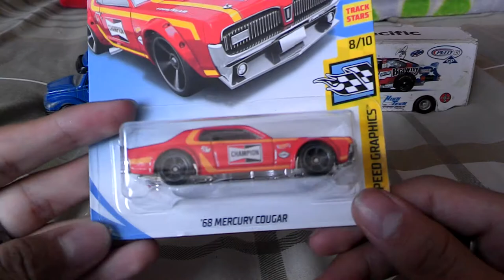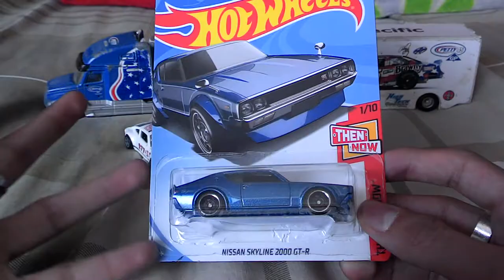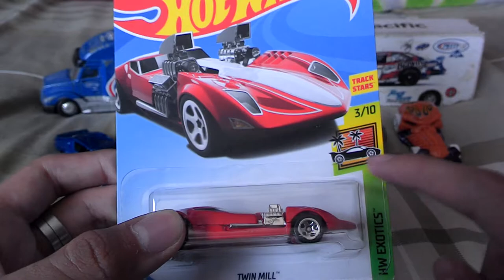liberando al lote e 2018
despues de casi dos semanas sin video aqui les traigo un pequeño rompedero de empaque del lote e 2018